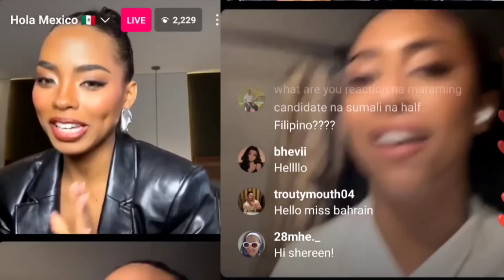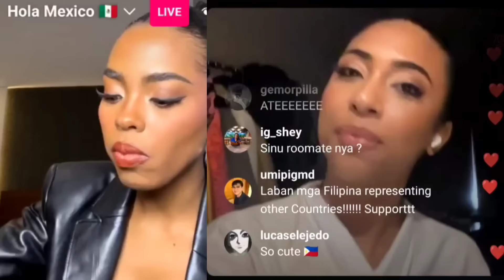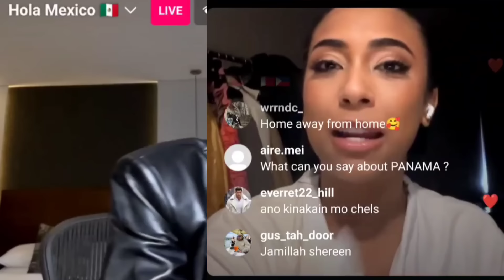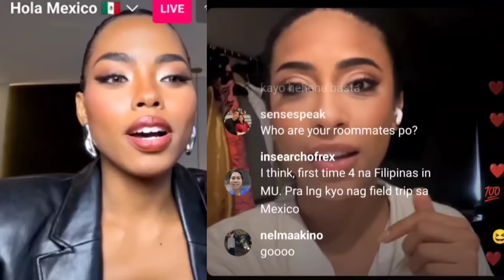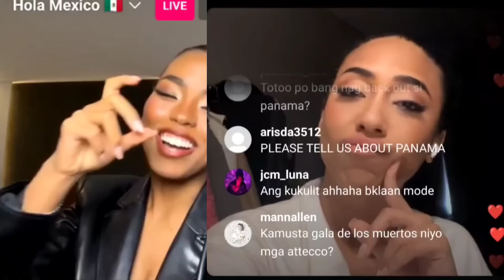LIVE! Pambato ng Pilipinas na si Chelsea Manalo May CHIKA Tungkol Sa Ganap Sa Miss Universe 2024